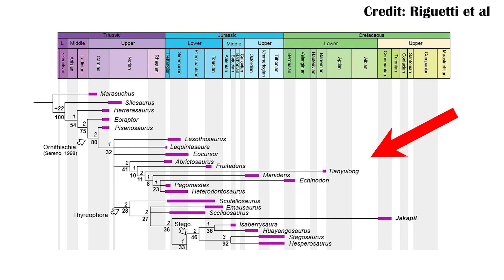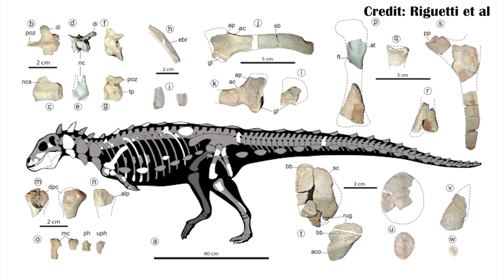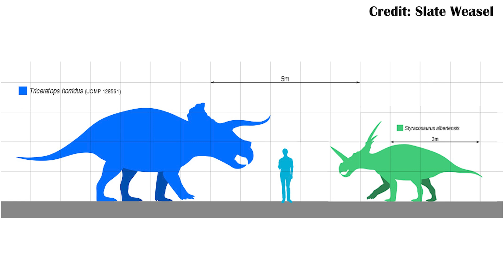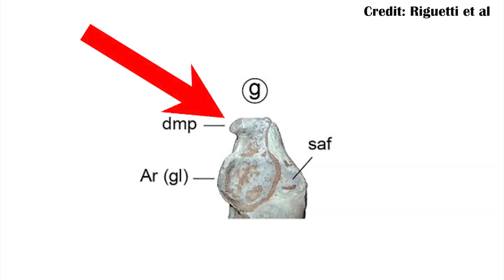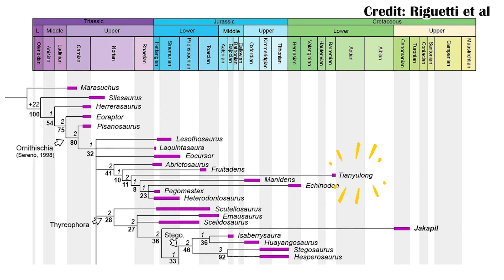Jakapil kaniukura The New, Strangest Ornithischian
Jakapil kaniukura is the newest, and strangest thyreophoran coming from South America. Separatedfrom its nearest relatives by over 100 Million years of evolution, what was it doing, and what makes it so weird?